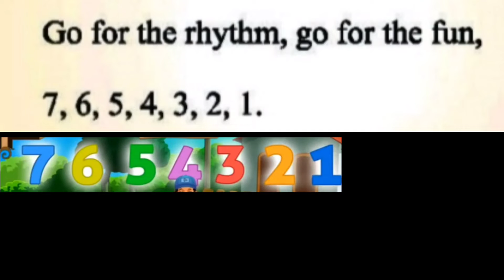Std-5 Pome-6 A RAP RAP able classes Radhanpur June 7, 2022